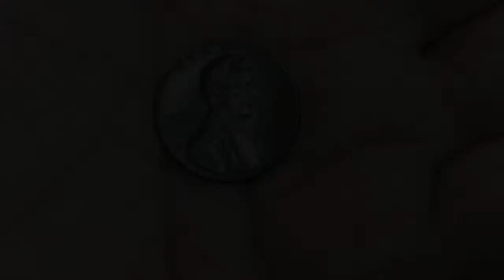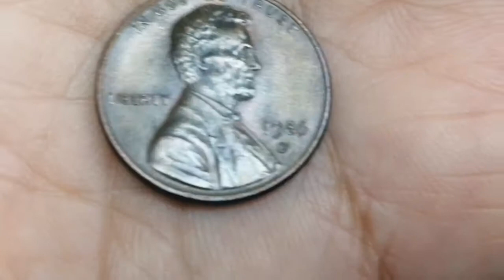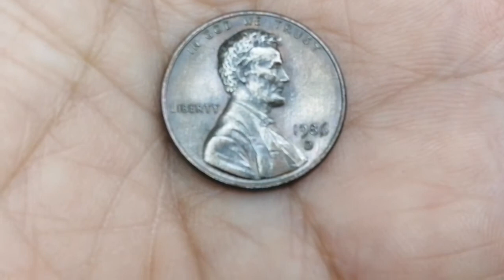1986 lincoln penny | Price review